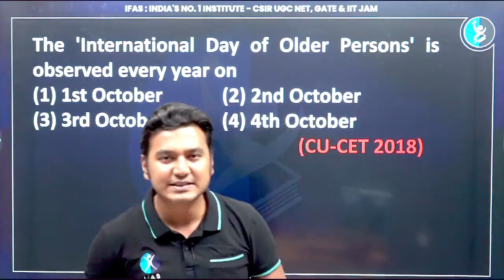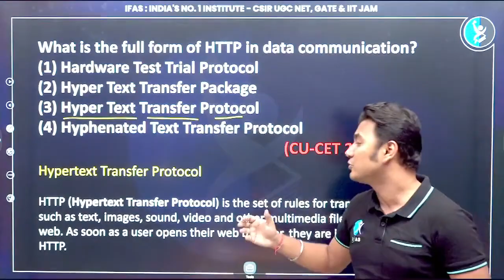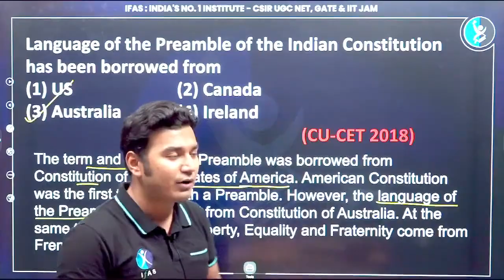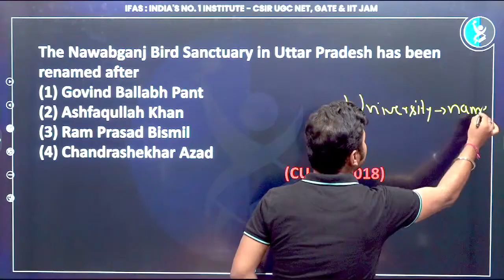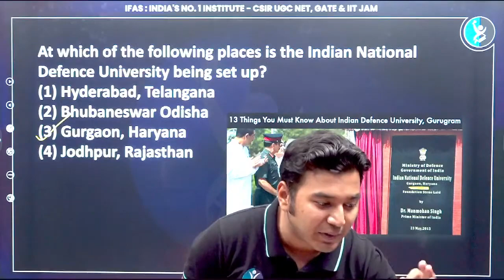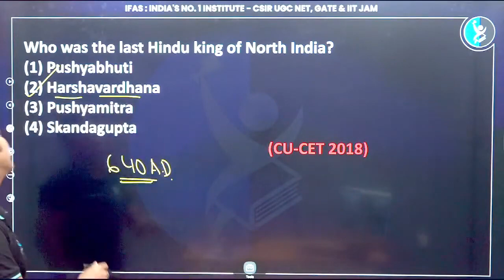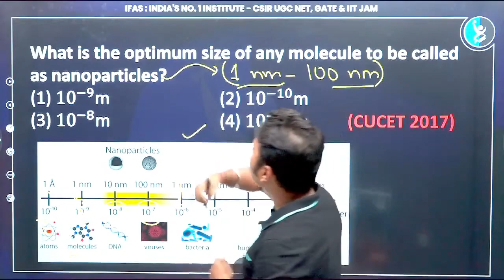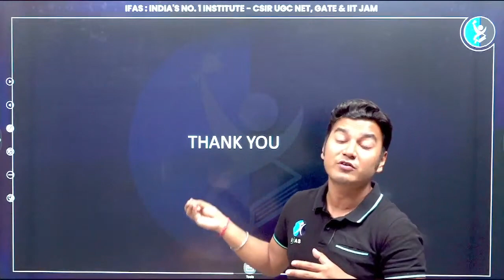CUET General Awareness | CUET PG 2022 | Lecture 3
Crack CUET PG, CSIR NET, GATE & IIT JAM Exam with Best Online & Classroom Coaching at IFAS by India's Best Educators!!